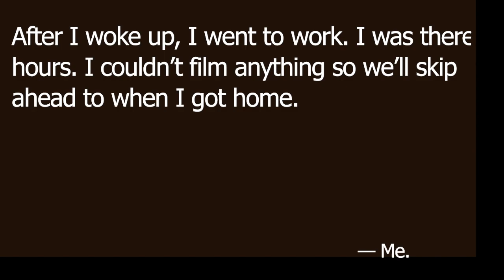Intermission: Taking Breaks is Important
This is a really short improvised video. Work made me tired today, well I've been tired lately in general. But I decorated a new guitar so that's fun :)
Also send help and snacks please.